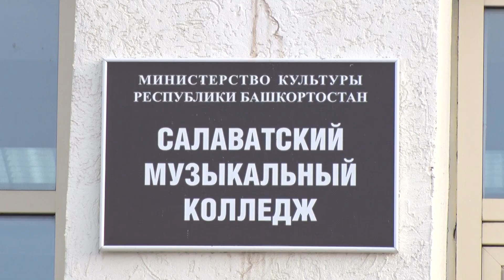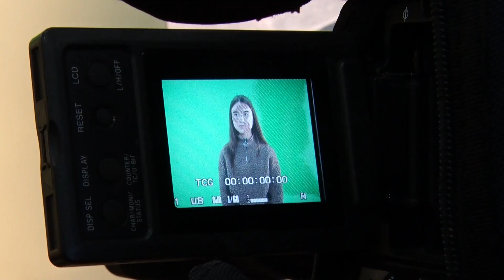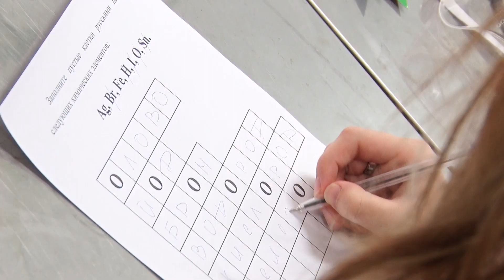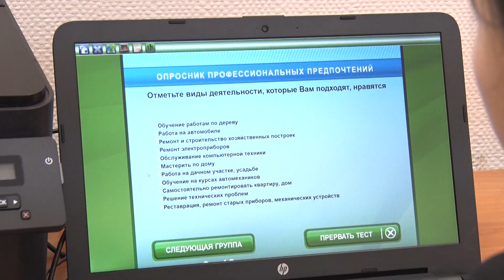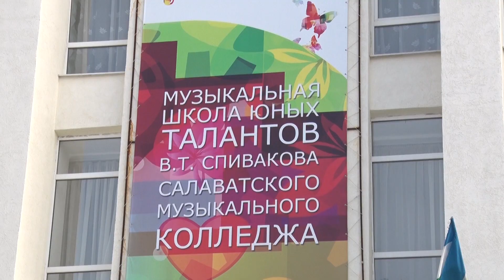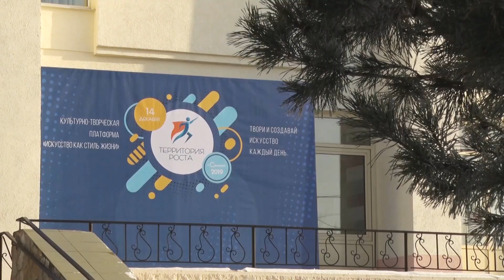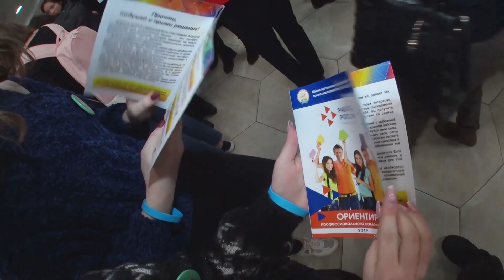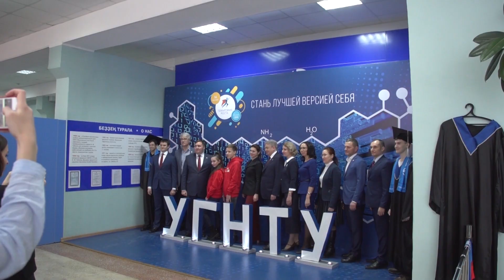Территория роста | ТАМЫР